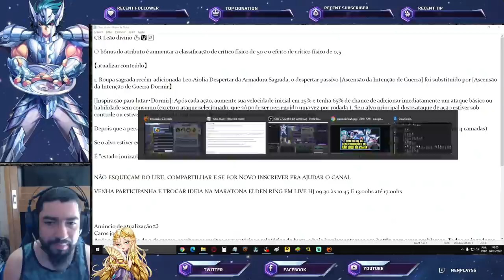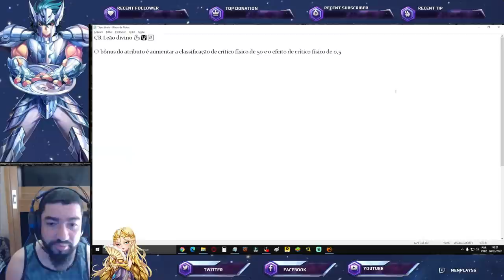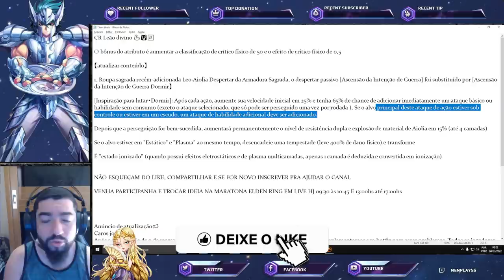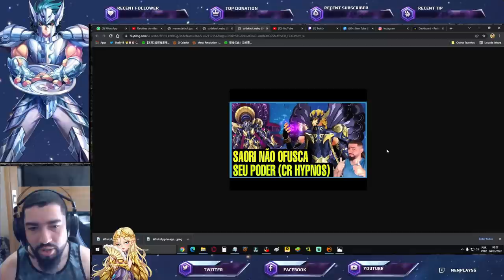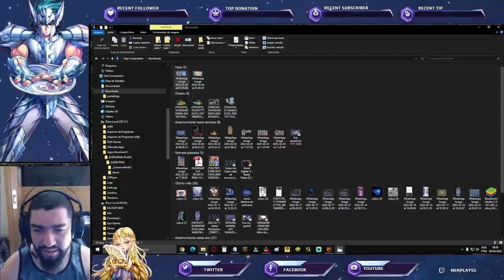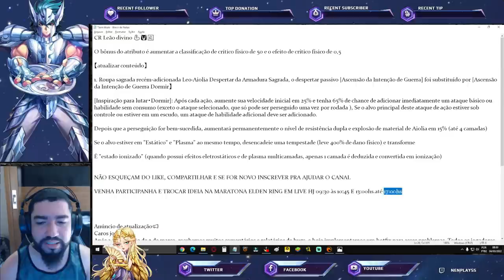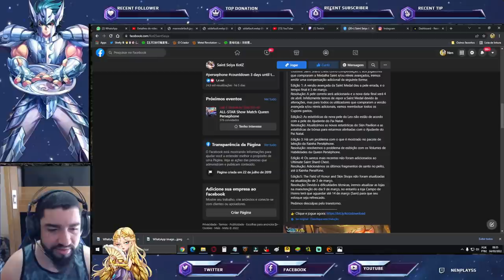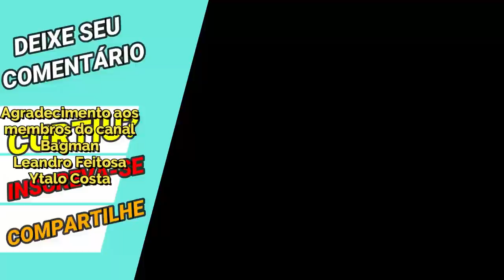Anunciado Cr Aioria Divino. Revelado Nova Skin e Datas de Correções de Bugs - Saint Seiya Awakening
Confira nesse vídeo as notícias quentes desta data.